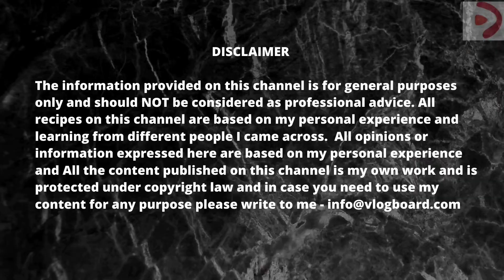Vanilla Mango Cake | Eggless Mango Cake Without Oven, No Cream | Aam ka Cake | मैंगो केक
Hi all
We at vlogboard share recipes which we all prepare now n then and some recipes are kind of hobby recipes we try at any point of time in life. Enjoy these recipes and share your comments.

Please share this recipe video if you like it.

Music Credits
Musician: LiQWYD